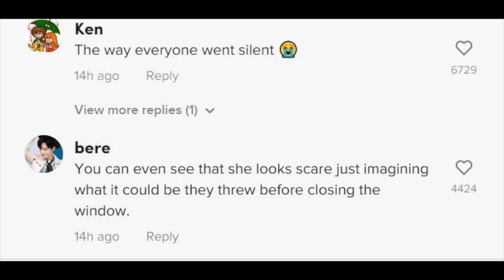Fan Throws An Item At A Girl Group Who Was Greeting Fans From The Car!